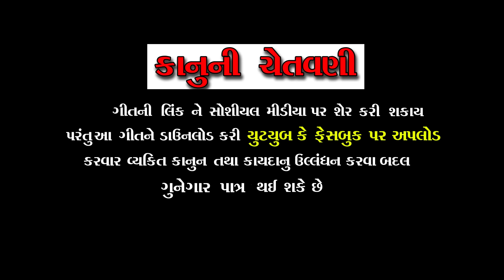Na Doctor Na Dava Only For Dashama - Full HD Video | Rohit Thakor New Song | Dashama New Song 2021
Song: Na Doctor Na Dava Only For Dashama
Singer & Artist: Rohit Thakor
Lyrics: Sanjay Thakor Sardhav
Recording: SK Studio
Mekap: Tejal Od
DOP: Pravin Thakor
Editing: Marvel Video Tec (Idar), Prem Sadhu
Video: Vikas Thakor
Label ©: @gujaratimusicjunction9292